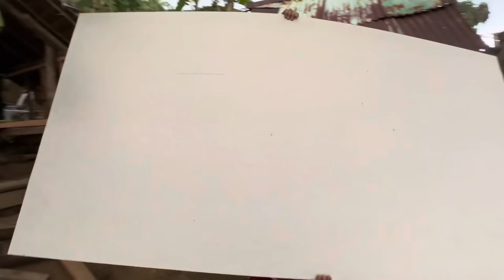BAYANIHAN! PAG AAYOS NG BAHAY NILA PRINCESS!